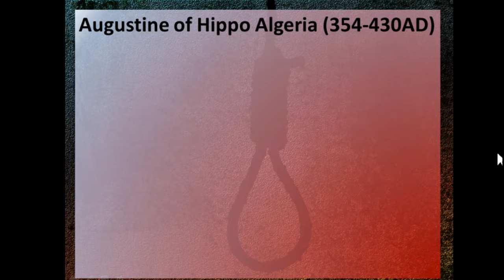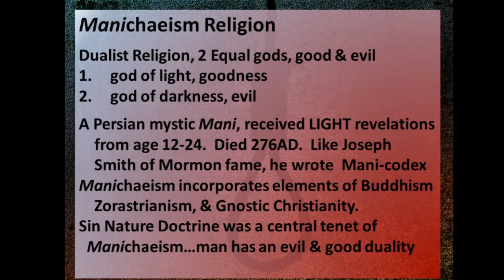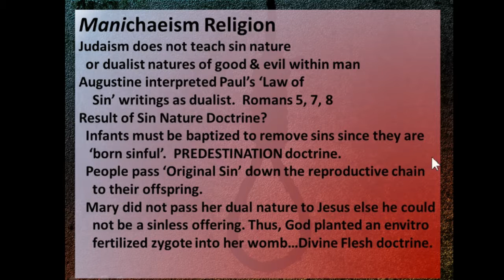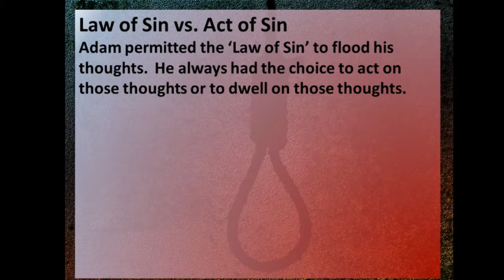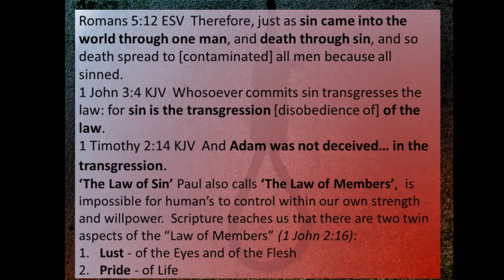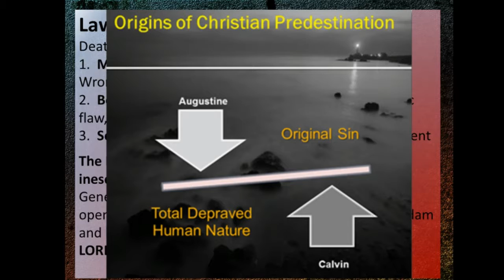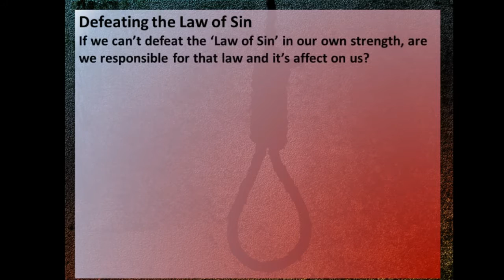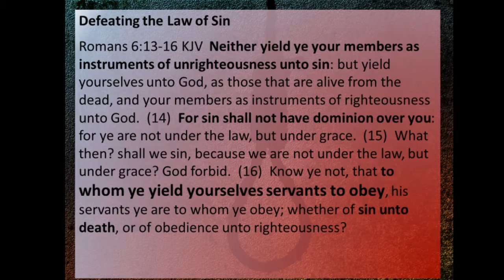Augustine's Potions - Video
Augustine of Hippo created 3 doctrines that have polluted the Church with Manichaeism & Neoplantonism. These are:  1) Sin Nature, 2) Original Sin, and 3) Predestination.
1:13      Augustine of Hippo, Algeria (354 -430AD)
3:56      Manichaeism Religion
10:25     Law of Sin vs Act of Sin
19:47     Sin Nature to Original Sin to Total Depravity
21:56     Isolated Exegesis creates Biblical Errors
23:58     Defeating the Law of Sin
Guard your mind and learn to refute these teachings to help others understand the way of God more clearly.